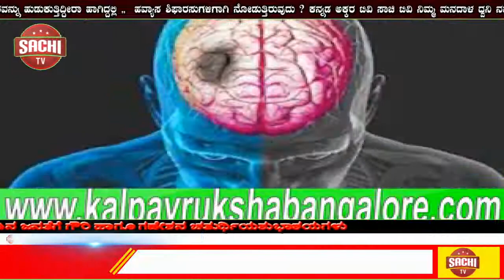ನಿಪ್ಪಾಣಿ"ತೊಟ್ಟ ವಚನಕ್ಕೆ ಬದ್ದ, ಕೊವಿಡ್ ಆಸ್ಪತ್ರೆ ನಿರ್ಮಾಣಕ್ಕೆ ಸರ್ವವು ಸಿದ್ಧ | sachi tv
ನಿಪ್ಪಾಣಿ
"ತೊಟ್ಟ ವಚನಕ್ಕೆ ಬದ್ದ, ಕೊವಿಡ್ ಆಸ್ಪತ್ರೆ ನಿರ್ಮಾಣಕ್ಕೆ ಸರ್ವವೂ ಸಿದ್ಧ"

ಜನಪರ ಕಾರ್ಯಗಳ ಕುರಿತು ಜನರಿಗೆ ನೀಡಿರುವ ವಚನಗಳ ನಿರ್ವಹಣೆಗೆ ನಾನು ಸದಾ ಸಿದ್ದ. ನನ್ನನ್ನು ನಂಬಿರುವ ಪ್ರಜೆಗಳಿಗೆ ನೆಮ್ಮದಿಯ ಬದುಕು ನೀಡುವಲ್ಲಿ ನನ್ನ ಸರ್ವಸ್ವವೂ ಅರ್ಪಣೆ.

ನಿಪ್ಪಾಣಿಯ ಜೊಲ್ಲೆ ಉದ್ಯೋಗ ಸಮೂಹ ಸಂಸ್ಥೆಯ ಸಿ.ಬಿ.ಎಸ್.ಸಿ ಶಾಲೆಯಲ್ಲಿ   ಜೊಲ್ಲೆ ಉದ್ಯೋಗ ಸಮೂಹ,  ಆಯುಷ್ಮಾನ್ ಭಾರತ್ ಹಾಗೂ ಸುವರ್ಣ ಕರ್ನಾಟಕ ಇವರ ಸಹೋಗದೊಂದಿಗೆ ಕೋರೋನಾ ರೋಗಿಗಳಿಗೆ ಚಿಕಿತ್ಸೆ ನೀಡುವ ಸಲುವಾಗಿ ಕೊವಿಡ್ ಆಸ್ಪತ್ರೆಯನ್ನು  ಸಿಬಿಎಸ್ಇ ಶಾಲೆಯಲ್ಲಿ ಪ್ರಾರಂಭಿಸುವ ಕುರಿತು ವೈದ್ಯರ  ಜೊತೆ ಮತ್ತು ವಿವಿಧ ಸಂಸ್ಥೆಗಳ ಪ್ರಮುಖರ ಜೊತೆ ಚಿಕ್ಕೋಡಿ ಲೋಕಸಭೆ ಸಂಸದರಾದ ಮಾನ್ಯ ಶ್ರೀ ಅಣ್ಣಾಸಾಹೇಬ ಜೊಲ್ಲೆ ಜಿ ಯವರು ಚರ್ಚಿಸಿ, ಸ್ಥಳದ ವೀಕ್ಷಣೆ ಹಾಗೂ ನೀಡಲಾಗುವ ಸವಲತ್ತುಗಳ ಪರಿಶೀಲನೆ ನಡೆಸಿದರು.